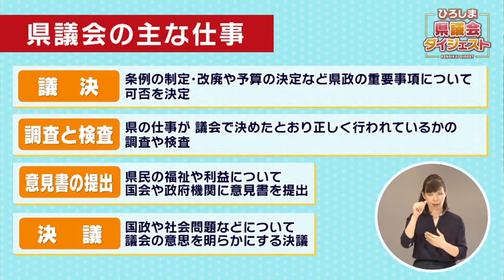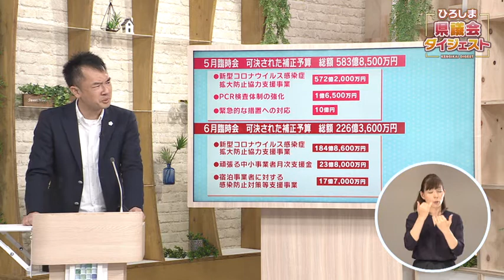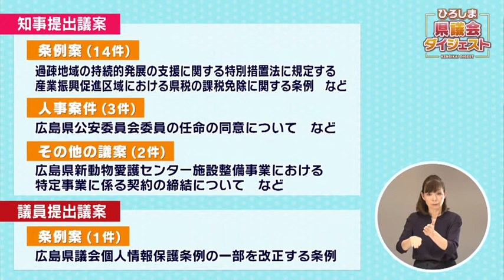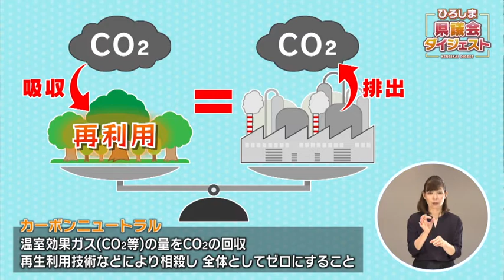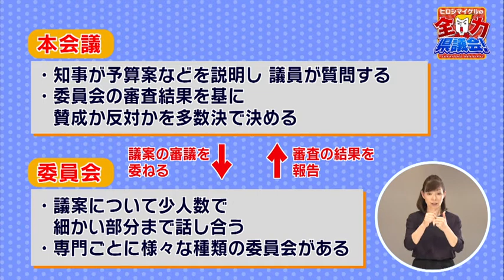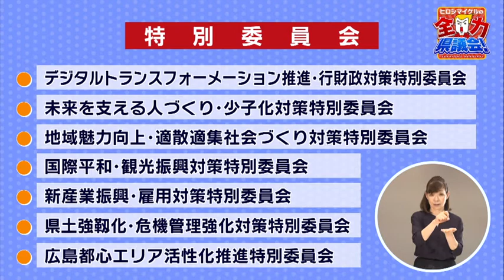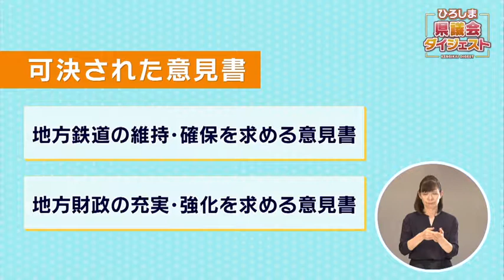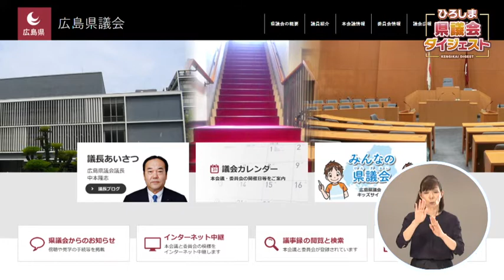ひろしま県議会ダイジェスト令和３年６月定例会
○県議会の役割&定例会の概要説明
○５月・６月臨時会紹介
○定例会のポイント紹介
○一般質問
　吉井清介議員（自民議連・尾道市）「新型コロナウイルス感染症の第４波対策に係る諸課題について」
　高田　稔議員（民主県政会・安芸郡）「カーボンニュートラルにおける研究開発段階の技術への積極的な支援等について」
　平本　徹議員（広志会・安芸郡）「感染症拡大防止協力支援金の単価設定について」
○ヒロシマイケルの全力県議会！～常任委員会、特別委員会って？～
○一般質問
　下西幸雄議員（公明党・呉市）「船舶産業事業者への支援について」
　前田康治議員（自民議連・広島市安佐南区）「教育職員による児童生徒性暴力防止法について」
　出原昌直議員（自民議連・福山市）「総合的視点に立った政策の推進について」
○町のご意見番　街頭インタビュー
○可決された意見書の紹介
○広島県議会からのお知らせ